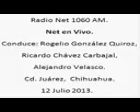2 Net en Vivo; Radio Net 1060am, 12 de Julio de 2013